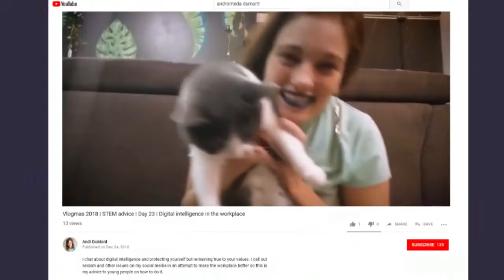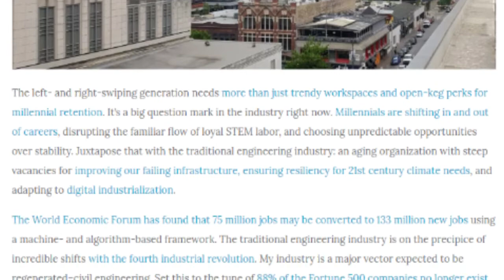2019 Professional New Faces of Civil Engineering: Andrea DuMont